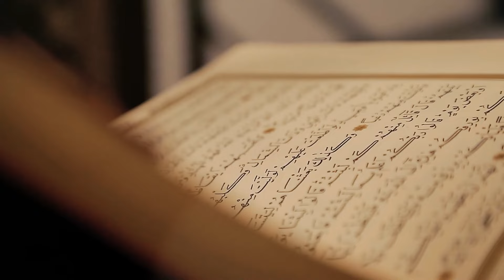The Wisdom Behind the Multiple Marriages of Prophet Muhammad ﷺ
🔍 نبی كريم ﷺ کی زائد شادیوں كى حکمتیں!

❓ کن خاتون کی نبی کریم ﷺ سے شادی کی وجہ سے پورا کا پورا قبیلہ مسلمان ہوگیا؟

📚 نبی کریم ﷺ کی زندگی کےوہ پہلو، جن کی تعلیم امت کو ازواج مطہرات سے سیکھنے کو ملی!

❎ عرب میں شادی سے متعلق ایک غلط تصور کو توڑنے کے لیے ایک مستند مثال نبی کریم ﷺ کی کونسی شادی ہے؟

📌 یہ اور بہت کچھ جانئے اس مختصر کلپ میں.